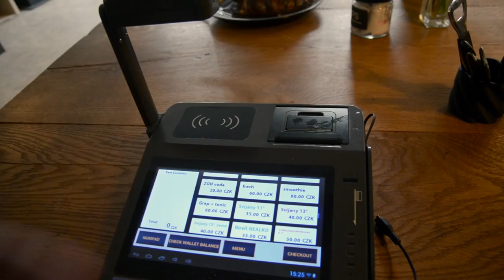NFC Chip Implant Bitcoin Payment using Cortexpay.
Bitcoin chip implant payment and balance check using the GENERAL BYTES Cortexpay Point of Sale terminal.